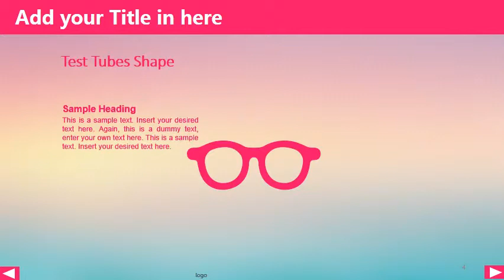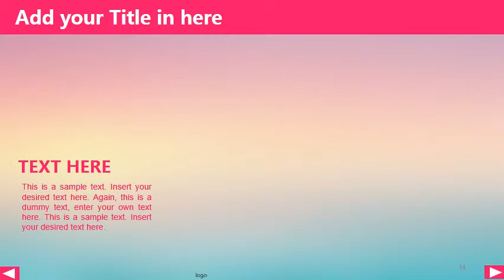Free Animated PowerPoint Slide Template #1 13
Free Animated PowerPoint Slide Template
This is a free and simple PowerPoint Template,including animations. unique slides and variations are available, Free to edit and change image.

1/Click Short links --- 2/Wait 5 seconds --- 3/(Top right corner )SKIP THIS AD--Open file website --- 4/You can see Download File (select free download) ---  5/Click create free Download link --- 6/Close the AD page --- 7/click to download (success)